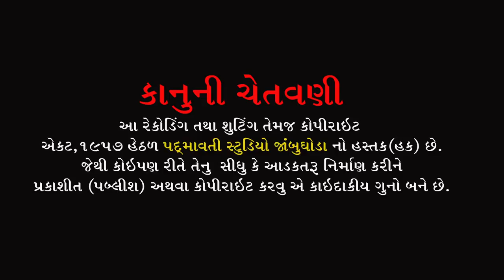જગતમાં જનમ દેનારી રે || અનીલ વાઘાણી || Anil Vaghani || Bhanpura || Jambughoda || 2022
ભજન આરાધક :- અનીલ વાઘાણી
બેન્જો:- કિશન તડવી
તબલા:- ભયલુ જાંબુઘોડા , રાહુલ બારિયા
ઓક્તોપેડ:- જી.એન.બારિયા
મંજીરા:- સોનું જેતપુરીયા
સાઉન્ડ:- દેવરાજ સાઉંન્ડ નીજરણ દીલગામ